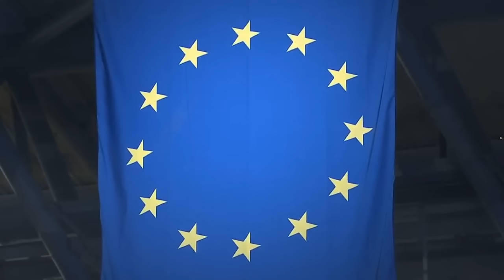CFS2016 Freedom Gaming và Flipsid3 Tactics Day2 Map Sub Base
CROSSFIRE STARS
CFS 2016
DateDecember 2 – 4, 2016
Host CountrySuzhou, China
Participants12 teams from 11 regions
Category Rank Prize(USD)
CFS Grand Finals 1st 200,000 (USD)
2nd 100,000 (USD)
3rd 70,000 (USD)
4th 30,000(USD)
Total CFS 2016 Grand Finals Prize 400,000 (USD)
CFS National Finals Total National Finals Prize 230,000 (USD)
Total 630,000 (USD)
1 AG.Longzhu China CFS 2016 ,2016 in China
2 FlipSid3 Tactics Europe CFS 2016
3 Freedom Gaming Vietnam CFS 2016 ,CFS Season2 ,CFS Season1 ,2016 in China
4 Hidden Korea CFS 2016 ,CFS 2015 ,CFS 2014 ,CFS Season1 ,2015 in Vietnam
5 iNsanes Japan CFS 2016 ,CFS 2015
6 KOWAI Latin America CFS 2016
7 Pacific.Wara Philippines CFS 2016 ,CFS Season2 ,CFS Season1 ,2015 in Vietnam ,Philippines CFEL 2016 Season1
8 REMO BRAVE Brazil CFS 2016 ,2016 in Philippines
9 ruLegends Russia CFS 2016 ,CFS 2015 ,CFS 2014 ,CFS Season2 ,2016 in China ,2015 in Vietnam
10 Teamw0w North America CFS 2016
11 VG.PandaTV China CFS 2016 ,2016 in China
12 XCN Indonesia CFS 2016 ,CFS Season2